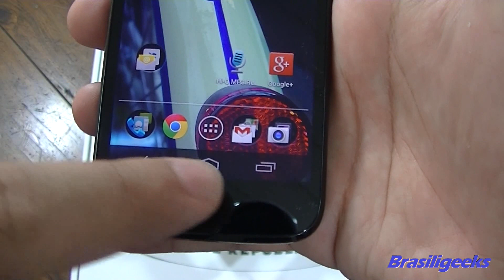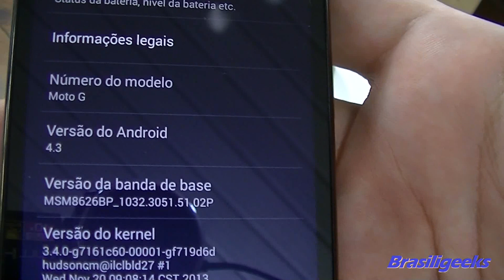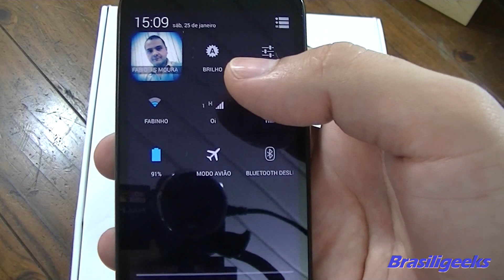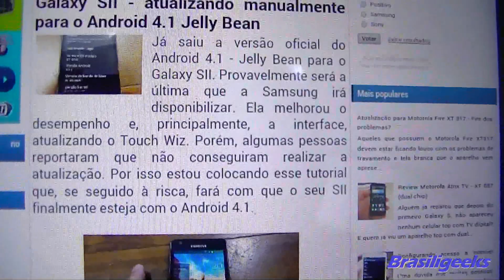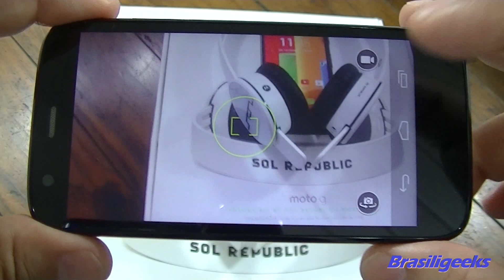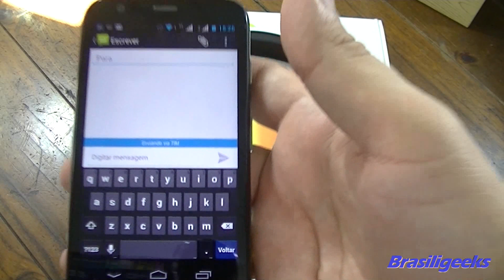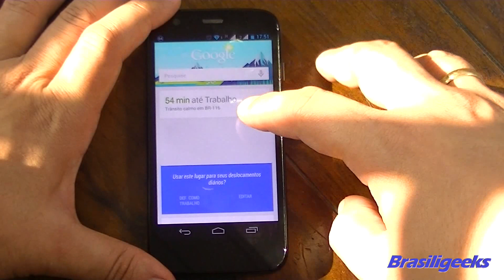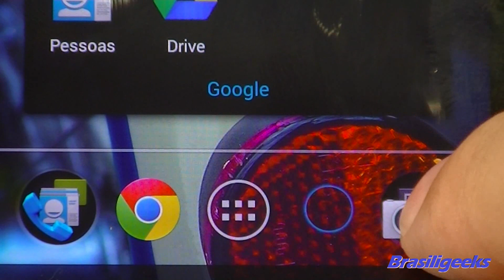Motorola Moto G - Análise e Testes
Com processador quad core, 1GB de RAM, tela IPS HD de 4,5", câmera de 5MP e bateria de 2070 mAh em um smartphone que custa à partir de 600 reais? Sim, esse é o Moto G, um smartphone moderno, bonito e que mesmo assim cabe no bolso daqueles que não querem gastar 2000 reais em um bom smartphone. E ele pode ser encontrado em versões single e dual chip e com 8 ou 16GB de memória. Assista ao vídeo e conheça esse fantástico aparelho!